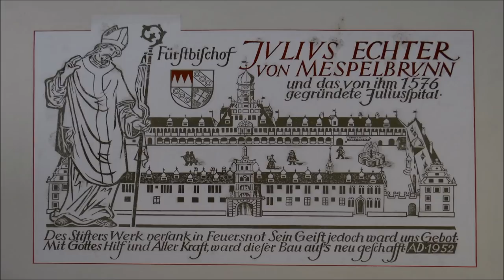Germany: Würzburg - The Julius and Burger Spital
Würzburg is a city in the region of Franconia, northern Bavaria, Germany. Located on the Main River, it is the capital of the Regierungsbezirk of Lower Franconia.

The Stiftung Juliusspital Würzburg is a foundation in Würzburg, Germany that includes the Juliusspital (hospital) and the Juliusspital winery. It was created as a hospital in 1576 by the Prince-Bishop of Würzburg, Julius Echter von Mespelbrunn.
The Juliusspital is a Baroque hospital with a courtyard and a church originally established in 1576. However, the 160 m long northern wing was added by Antonio Petrini in 1700-4. Beneath it lies the similarly-sized wine cellar.
North of the Spital is a park used by the patients, fronted to the right by the Alte Anatomie (by Joseph Greising, built in 1705-14. This was renovated in 1788 and used by the medical faculty such as Albert von Kölliker, von Siebold or Rudolf Virchow to instruct up to 48 students in surgery and anatomy. The park also features a water basin by Jacob van der Auvera with stone dolphins and allegorical figures for the Franconian rivers Main, Tauber, Saale and Sinn.

The Bürgerspital zum Heiligen Geist (Bürger Hospital to the Holy Spirit) is a Stiftung foundation in Würzburg. It operates several senior citizens' homes and geriatric rehabilitation clinic . The economic foundation of the Stiftung foundation is the extensive properties and the winery , which today is one of the oldest and largest German vineyards. A wine tavern in Würzburg's old town with a restaurant, which offers wines from the Bürgerspital and Franconian breads, is also part of the establishment.
Source: Wikipedia